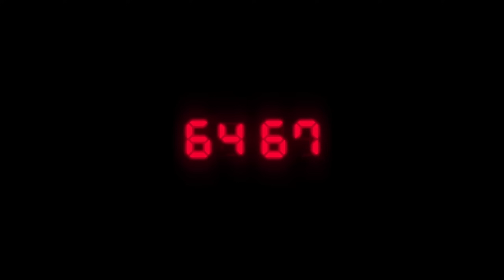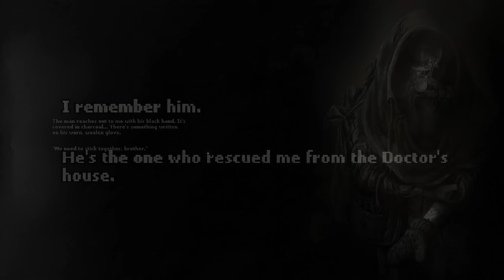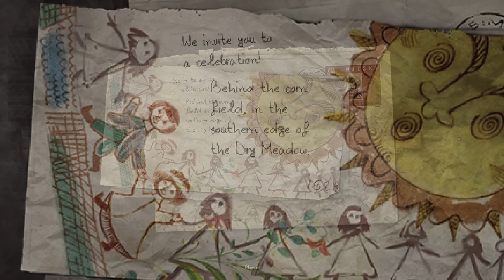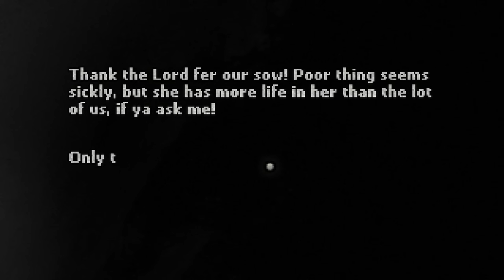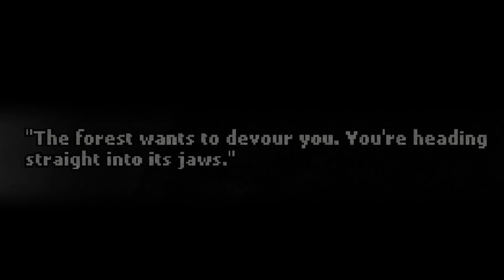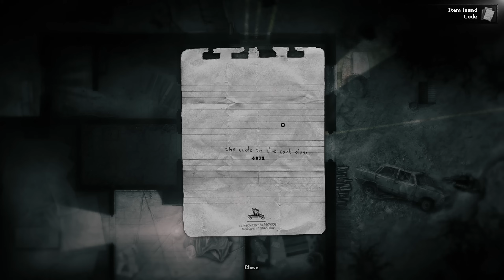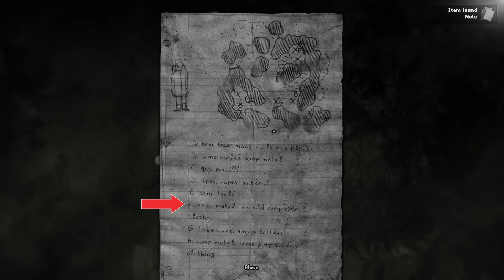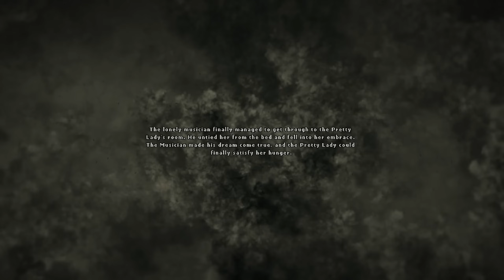Darkwood is a Hidden Gem of Horror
Join me as we play through, critique and review Darkwood. In this video we'll be playing through the entire game, critiquing all of the mechanics, the story and asking the question, is it good?

Darkwood - a new perspective on survival horror. Scavenge and explore a rich, ever-changing free-roam world by day, then hunker down in your hideout and pray for the morning light.